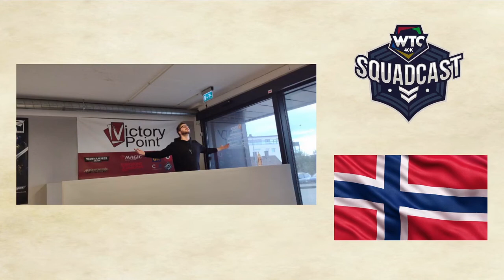Squadcast Into the Squad Norway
In an episode where Işık intervies the rookie captaincy squad of Team Norway discussion generally takes place on the contrast between Norway and other countries. While the limitation on other countries might be economical, in Norway the main challenge to overcome to form a team is familial obligations and the balance that needs to be found between time enjoyed with friends and time enjoyed with family.